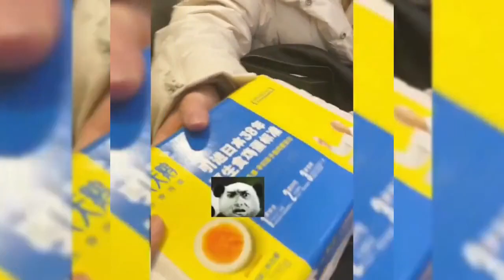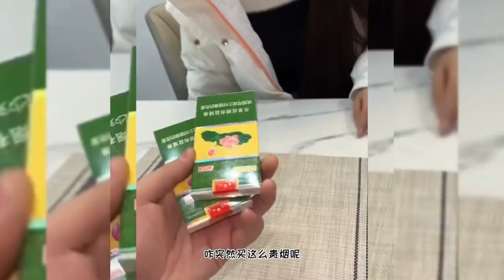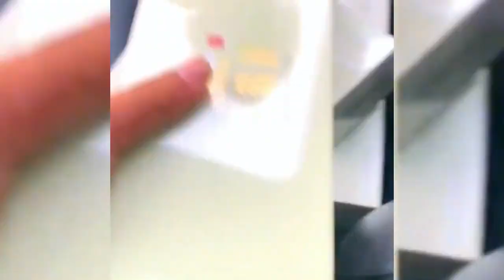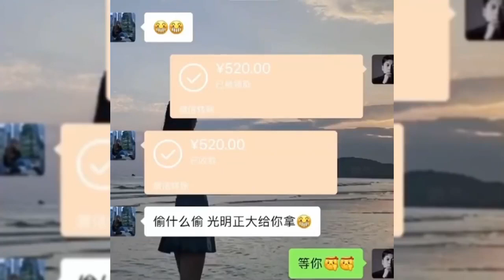盘点嫁出去的女儿娘家的贼：回娘家连吃带拿，真是一个闺女半个贼